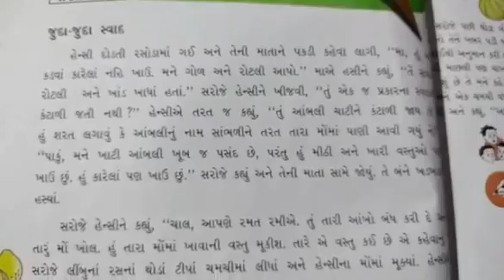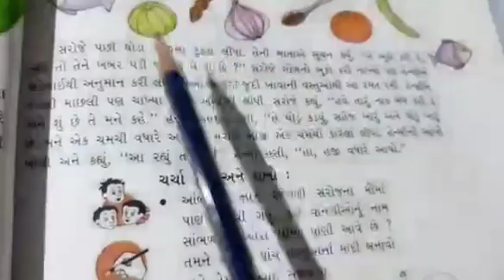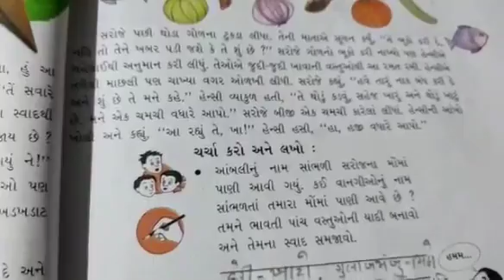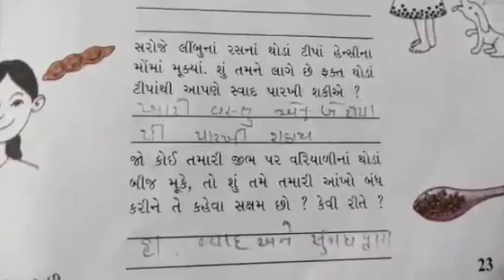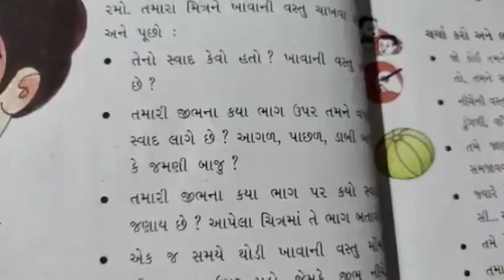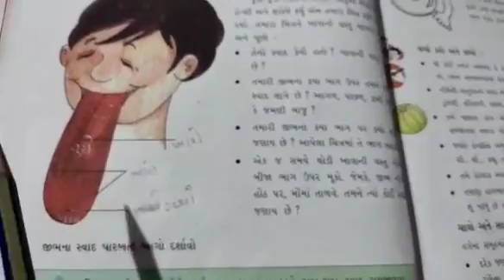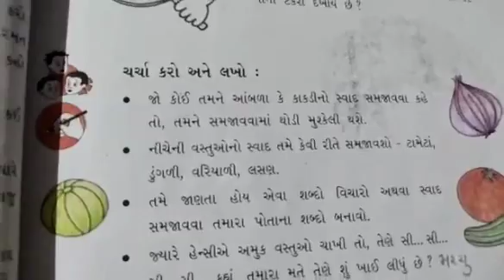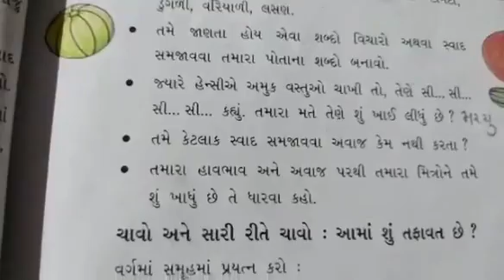STD:- 5 || Social Science || By Vaishali Miss || Upasana vidhyalay || 10/07/2021